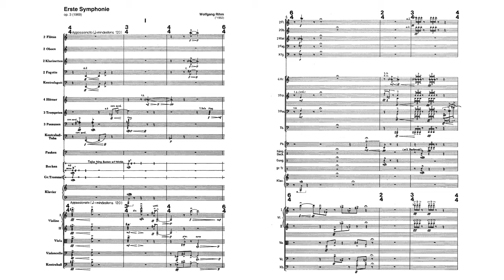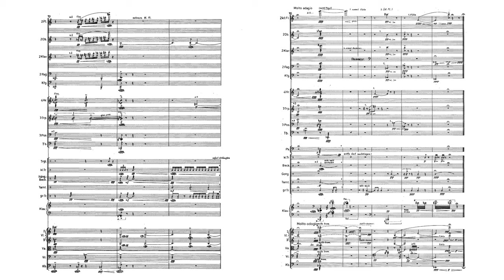Wolfgang Rihm - Symphony No. 1, Op. 3 (Audio + Full Score)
Wolfgang Rihm - Symphony No. 1, Op. 3 (1969)

WDR Sinfonieorchester Köln
Conductor - Jonathan Stockhammer

I. Appasionato - 0:00
II. Adagio - 3:41